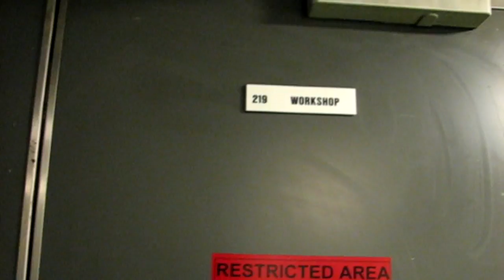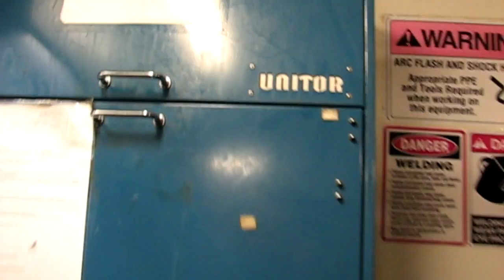Oto moje królewstwo! Tylko dla prawdziwych facetów!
Twój kanał YouTube nie ma sieci partnerskiej?
Dołącz już teraz do Acifin Network i zarabiaj na swoim kanale!